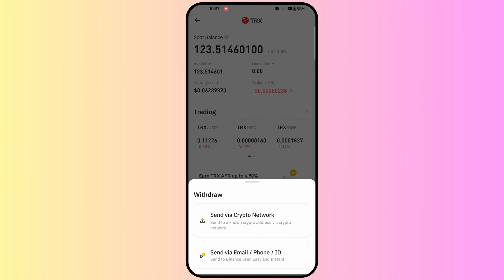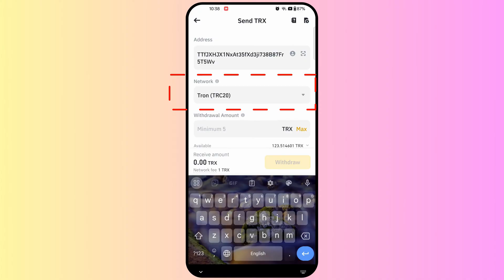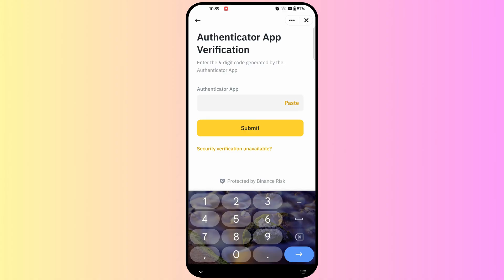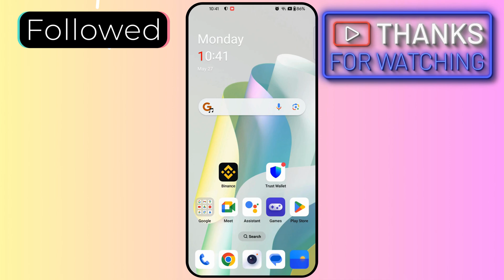How to Transfer Funds Binance to Trust Wallet | Transfer Crypto from Binance to Trust Wallet | 2024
In today's video, we have learned how to transfer crypto from binance exchange to trust wallet. If you want to transfer funds from binance exchange to trust wallet, then in this video we have learned how we can transfer crypto from binance exchange to trust wallet.

Cover Topic:
how to transfer crypto binance exchange to trust wallet